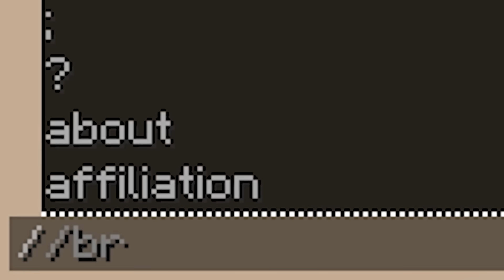J'ai survécu 1000 Jours sur 1 SEUL BLOC Minecraft [Film complet]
*Cette vidéo est un film complet de mon aventure extraordinaire de 1000 jours sur mon oneblock !*

Débutez votre aventure Oneblock sur Hyping avec mon IP 👉 play.laylo.fr